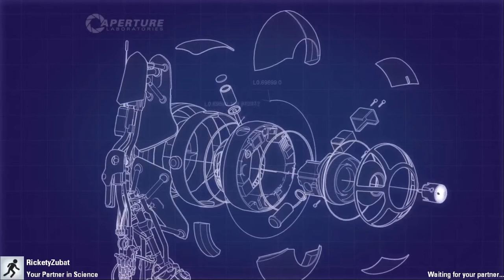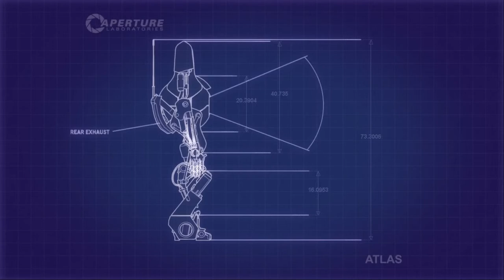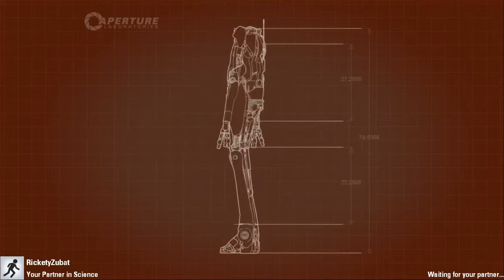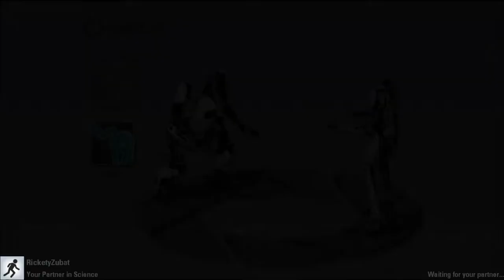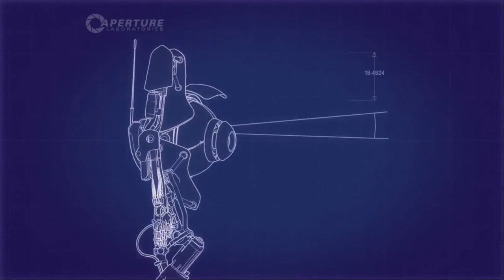Let's Look At... Portal 2 Co-Op (With Rickety-Zubat)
I play co-op mode of Portal 2, with Rickety Zubat. Will our friendship survive again? Will we do the science? Will Rickety have an embarassing favourite element? Find out in this episode of Let's Look At...!